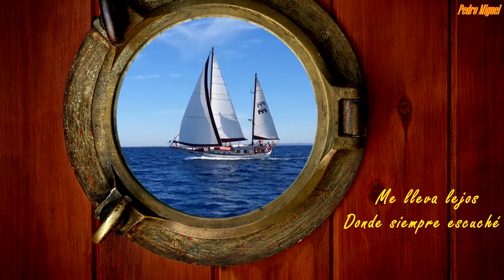Sailling Christopher Cross ( Subtitulos en Castellano )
Sailing es una canción que narra la sensación de calma y libertad cuando se navega en un velero . Yo no tengo un velero , pero he intentado recrear esas sensaciones en este video musical . He pasado muchas horas en Photoshop para conseguir "separar" esos barcos de la imagen original , después he retocado ese fondo y he "animado" los barcos para dar la sensación de estar navegando en un velero .
 Este también es un video para desearos que esa libertad vuelva a nuestras vidas y podamos "navegar" libremente , espero os guste , saludos !!!